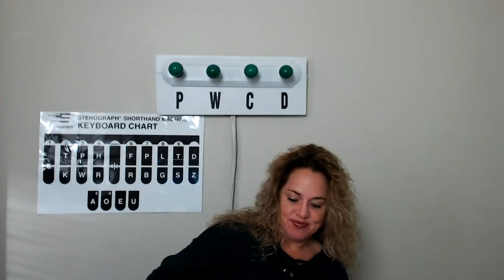Live#26 60 100WPM